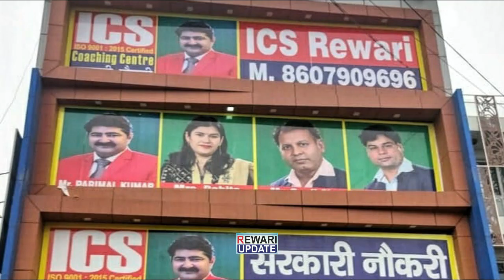कांस्टेबल मेल कैंडिडेटस परीक्षा में ICS के छात्रों ने बड़ी संख्या में पाई सफलता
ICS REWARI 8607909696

युवाओं के भविष्य को सवारने वाले हरियाणा के नम्बर वन ICS Iकोचिंग सेंटर ने एक बार फिर बेहतरीन परीक्षा परिमाण देकर कमाल कर दिया है. हरियाणा स्टाफ सलेक्शन कमिशन द्वारा हाल में ही कराई गई कांस्टेबल मेल कैंडिडेटस की परीक्षाओं में ICS कोचिंग सेंटर के हरियाणा भर से 5 हजार से ज्यादा बच्चों ने क्वालीफाई किया है. और अकेले रेवाड़ी आईसीएस कोचिंग सेंटर के 100 से ज्यादा बच्चों ने एक्जाम क्वालीफाई किया है. आईसीएस कोचिंग सेंटर के हरयाणा  प्रदेशभर में 90 कोचिंग सेंटर्स चल रहे है.और पूरे देश मे 400+ ब्रांच  है । जो संस्थान सरकारी नौकरियों के लिए होने वाली परीक्षाओं में हर बार बेहतरीन परिणाम देकर चर्चाओं में रहता है.